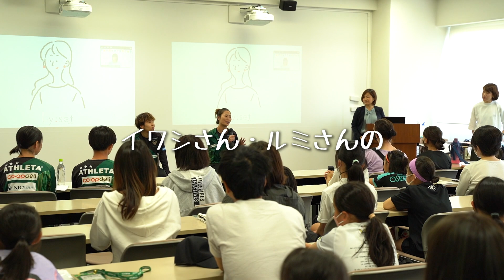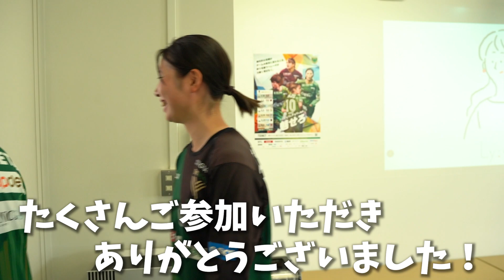女性アスリートのカラダに向き合う日｜WE ACTION DAY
『WE ACTION DAY（理念推進日）』とは、WEリーグの理念である『女子サッカー・スポーツを通じて、夢や生き方の多様性にあふれ、一人ひとりが輝く社会の実現・発展に貢献する』ことを体現するために、各クラブが行動を起こす日です。
WEリーグに所属する日テレ・東京ヴェルディベレーザは、4/29（土）にWE ACTION DAYとして、『少女サッカー教室』『女性のカラダの仕組みを学ぼう講座』『食育と運動講座』の３つの授業を行いました！
今回の動画は主に「女性のカラダの仕組みを学ぼう」の講座をピックアップ。
ベレーザの 岩清水梓 選手と 宇津木瑠美 選手が、フェムテック・フェムケア情報サイトのリゼットさんと一緒に、女性アスリートが直面する生理をはじめとする女性特有の健康課題との向き合い方を話しました。
これから「女性アスリート」として羽ばたく若い世代とその保護者のみなさんへ、岩清水選手・宇津木選手が自身の経験を交えながら女性特有の「ココロ」と「カラダ」の変化についてみんなで学びました。

■その他の実施イベント等レポートはこちらから！

▶︎次回のホームゲームは22-23シーズンホーム最終戦！
シーズン最後のベレーザの試合を観に味の素フィールド西が丘へ！！
6/3（土）14:00 KICK OFF
vs AC長野パルセイロ・レディース
北区・板橋区在住の小学生限定！エスコートキッズ参加者募集！

（撮影：編集　西村清花 選手）